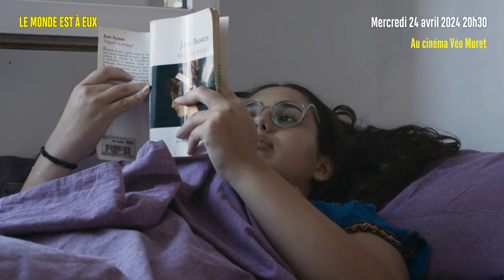Le monde est à eux de Jérémie FONTANIEU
Le monde est à eux de Jérémie FONTANIEU de Mercredi 24 avril au véo-Muret en présence du réalisateur, professeur au lycée de Drancy

C’est l’histoire d’une classe d'un lycée de banlieue qui propose une méthode pédagogique collective. Basée sur une alliance entre les élèves, leurs parents et les professeurs, elle affiche 100% de réussite au baccalauréat depuis cinq ans. Tourné par les élèves et leurs deux professeurs principaux, Jérémie Fontanieu et David Benoît durant une année scolaire, le film suit ce parcours d’équipe inspirant qui leur permet de découvrir leurs potentiels et de s'ouvrir de nouveaux horizons.